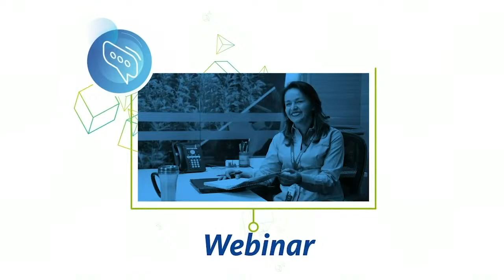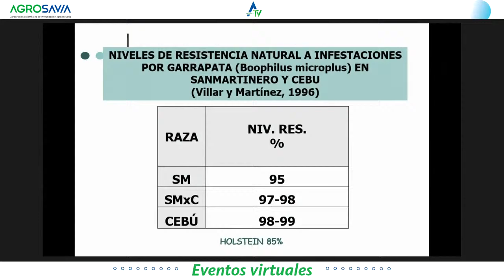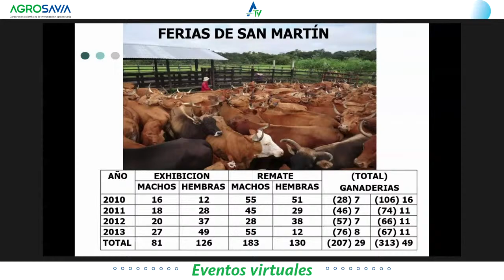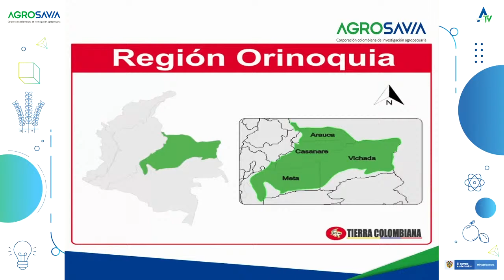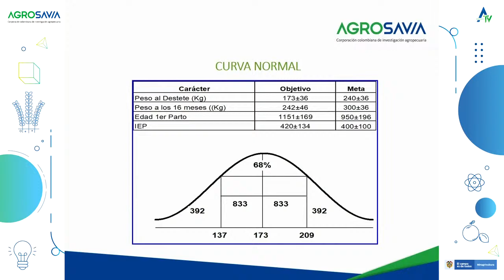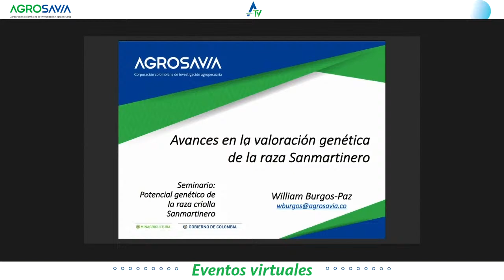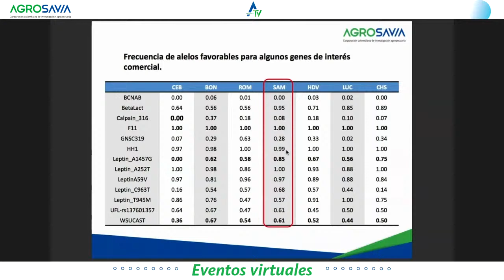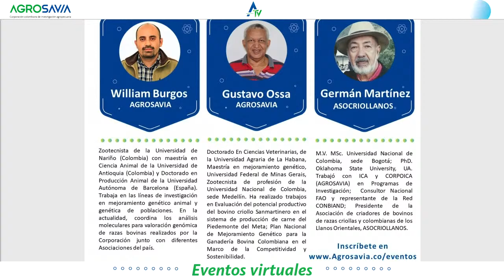Potencial de la raza Sanmartinero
Potencial de la raza Sanmartinero: métodos de evaluación y selección para mejorar el desempeño integral de la raza Sesión 1.
Si usted requiere certificación de asistencia y memorias del evento, lo invitamos a diligenciar la encuesta de este link: